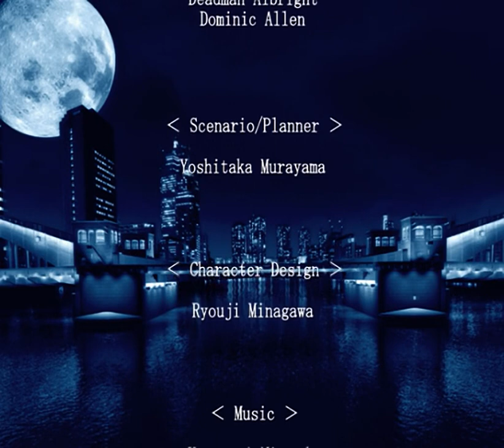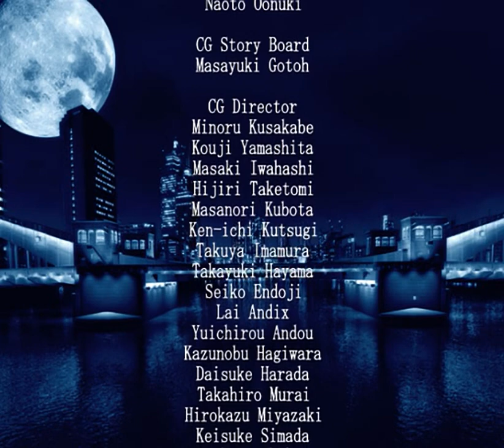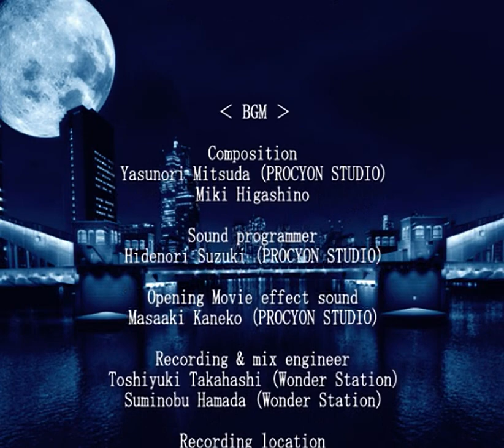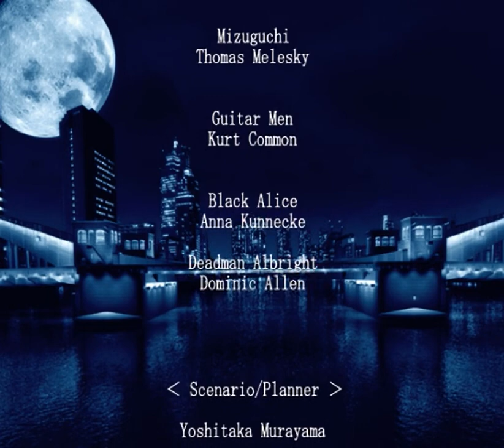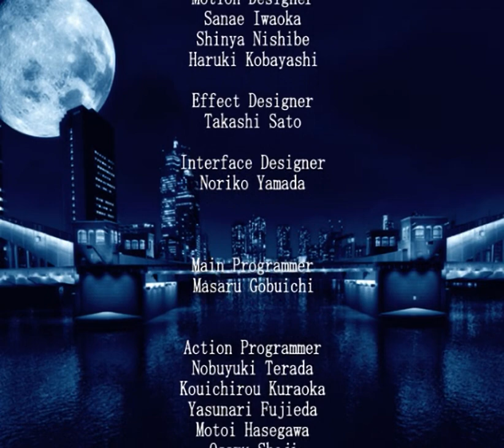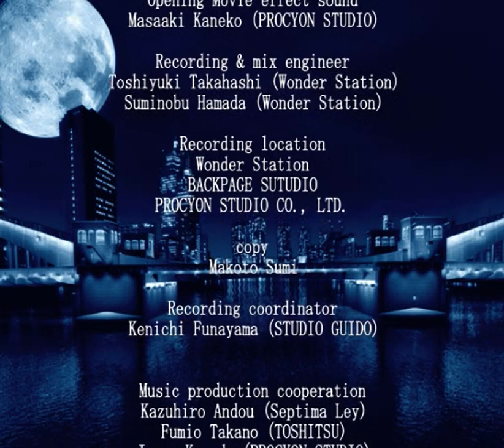10.000 Bullets all cutscenes - for the Playstation 2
00:00  1_01
00:59  1_03
01:25  1_09
01:44  1_10
02:14  1_11
02:33  1_14
02:52  1_15
03:37  2_02
04:22  2_03
04:27  2_08
04:41  2_09
05:15  3_03
06:07  3_04
06:34  3_05
07:28  3_06
07:38  3_08
09:01  3_09
10:11  4_03
10:38  4_05
11:25  4_08
12:13  5_01
12:39  5_03
13:18  5_04
13:58  5_06
14:49  5_07
15:51  6_02
17:50  6_07
18:01  7_01
18:12  7_02
19:54  7_06A
20:29  7_06B
21:04  7_07
21:50  7_08
22:41  7_09
23:31  7_10
24:11  7_11_01
24:18  7_11_02
24:39  8_02
25:00  8_03
25:17  8_08
25:52  ENDING1_2x
31:12  ENDING2_2x
36:22  OP_0_2x
37:58  OP_1